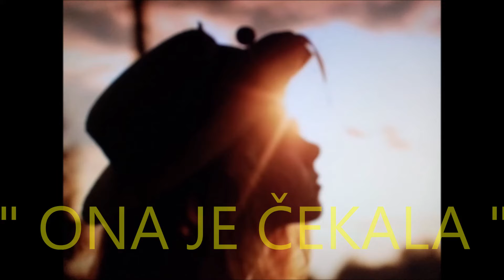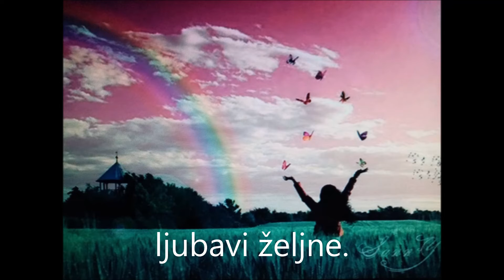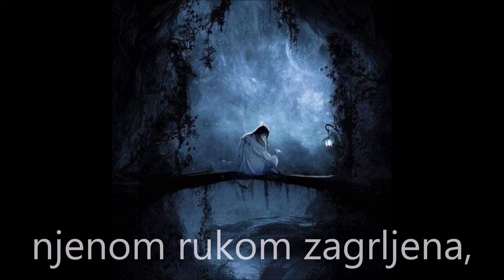ONA JE ČEKALA